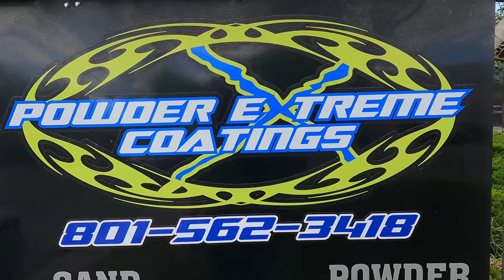I Finally Painted The Golden Nugget Trailer!!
We get Ed's Golden Nugget customer trailer in the booth to be painted.

Special thanks to:
Rocky Mountain Wrecker Sales